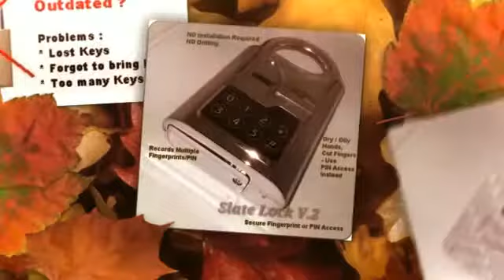Slate Lock - Perfect Life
Effective & Efficient Lifestyle